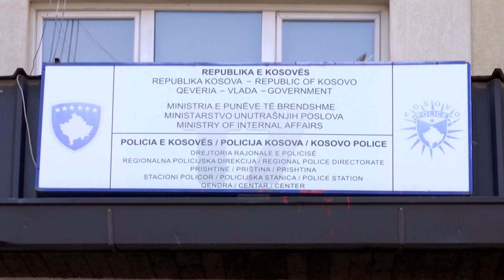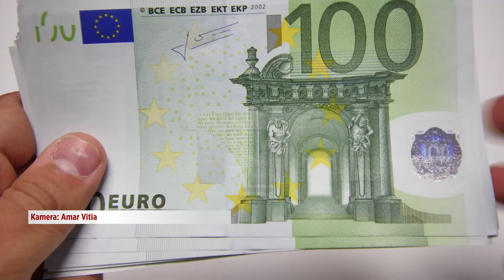50 euro fals, kartëmonedha që po haset shumë kohëve të fundit | T7